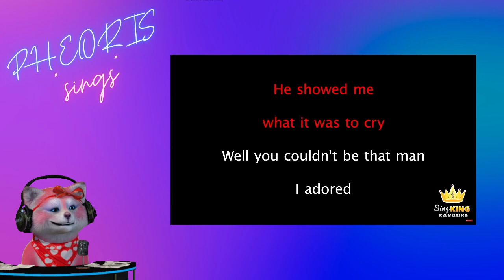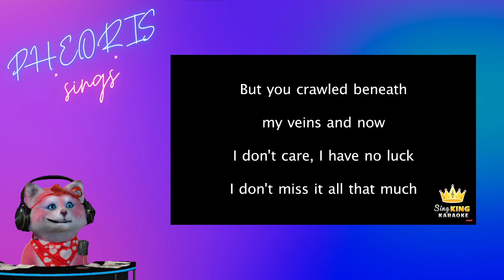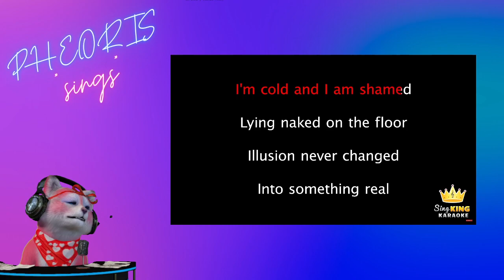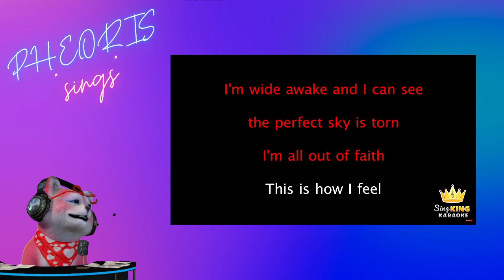Pheoris "Sings": Torn by Natalie Imbruglia